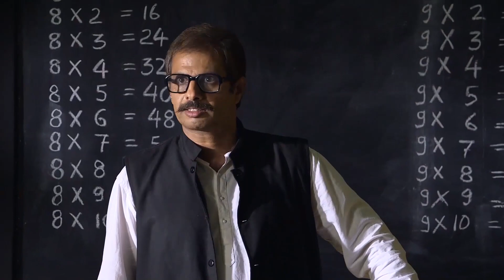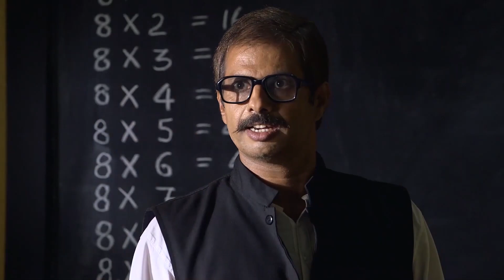Rudra'nın Zor Geçen Çocukluk Dönemi | Sensiz Olmaz Hint Dizisi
Sensiz Olmaz Hint Dizisi - Rudra'nın çocukken yaşadığı zor zamanları.

Çocuk yaşlarda annesinin evi terk etmesi sonucu psikolojik bir çöküntü yaşayan Rundra, mesleğine tutkuyla bağlı, disipline önem veren amansız ve katı kuralları olan bir subaydır. O kadın-erkek ilişkilerine olan inancını çoktan kaybetmiş, hayatında aşka ve sevgiye yer olmayan bir kişiliğe sahiptir. Aşkı uzak durulması gereken bir güzellik büyüsüne benzeten Rundra’nın tek tutkusu işidir.

Rang Rasiya (Sensiz Olmaz), köylü kızı Paro (Sanaya Irani) ve sınır güvenliği subayı Rudra (Ashihs Sharma)’nın 15 arayla birbirlerini yeniden görmesiyle gelişen olayları ve bu ikilinin aşk ve nefret duygularına odaklanır. 15 yıl öncesinde küçük kız Paro’nun da ebeveynleriyle beraber içerisinde bulunduğu bir otobüs sınır güvenliğinin saldırısına uğrar. Paro’nun annesi babası bu kanlı katliamda gözleri önünde can verir diğer bir çok kişi gibi. Bu sırada otobüste bir çocuk belirir. Bu Rudra’dır. Paro ve Rudra ilk defa bu otobüste karşılaşırlar. Elbette çok hoş bir karşılaşma değildir bu. Bu vahim katliamın üzerinden 15 yıl geçmiştir. Paro, büyüyüp serpilmiş güzel mi güzel bir genç kızdır artık. Rudra ise sınır güvenlik kuvvetlerinin yakışıklı bir subayı olmuştur.